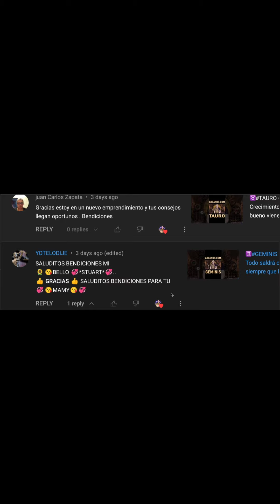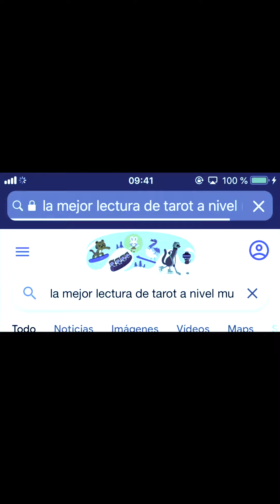♋️CANCER TAROT♋️ Que no parezca que huyes ⚠️❤️ ✨ARCANOS COM✨